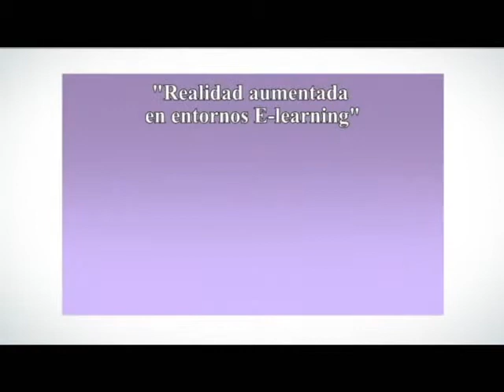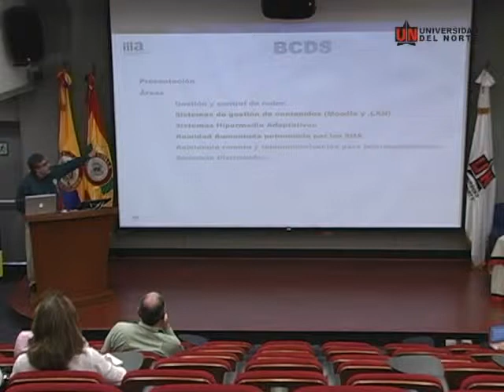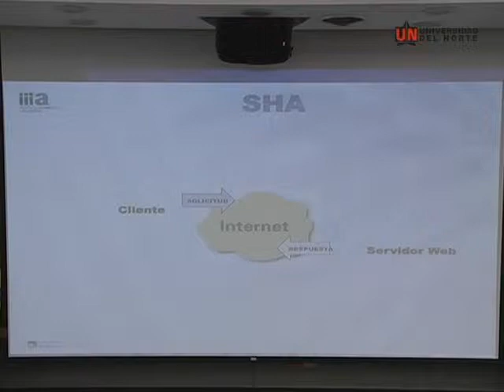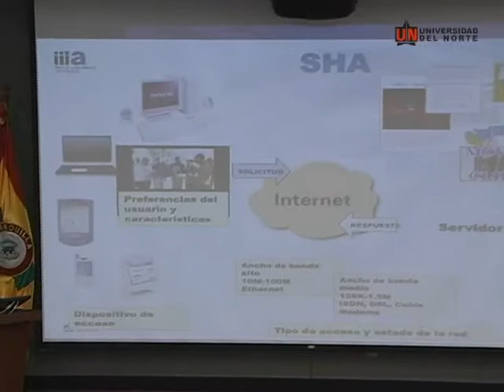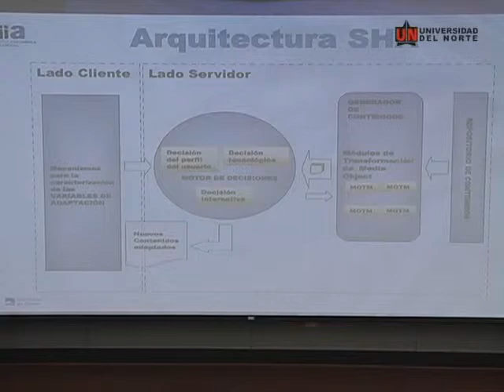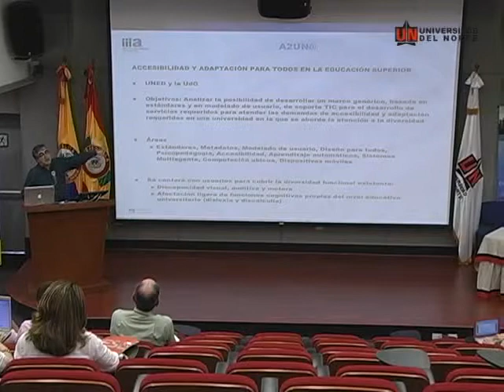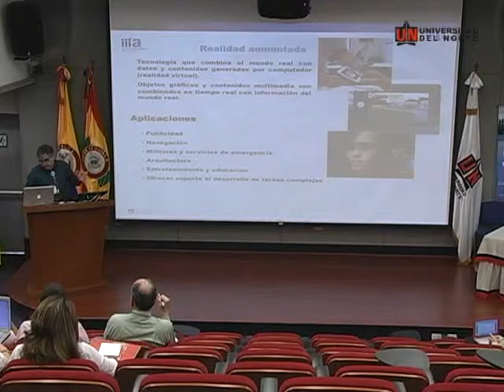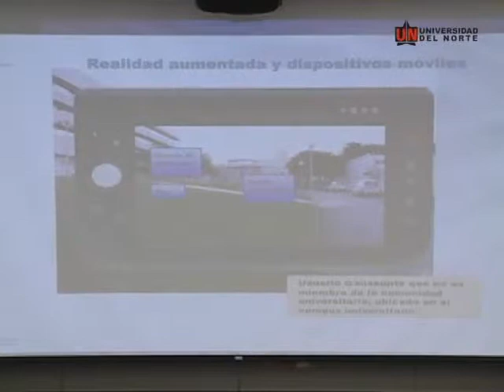Realidad Aumentada en entornos de e-learning (Parte 1)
En el marco de la cuarta edición del Simposio Las Sociedades ante el Reto Digital en la Universidad del Norte, Ramón Fabregat presento su ponencia: Realidad Aumentada en entornos de e-learning.